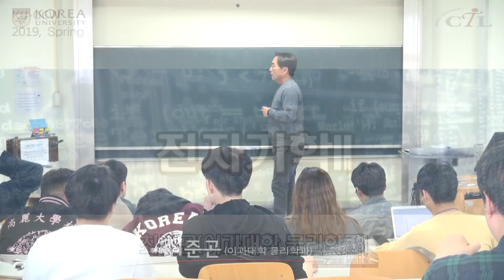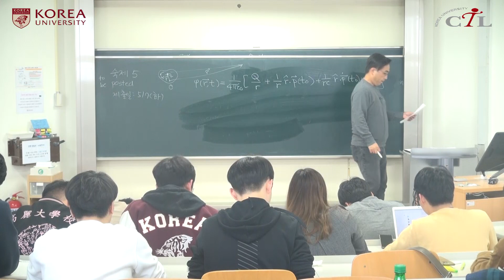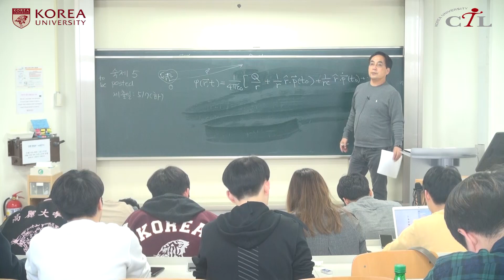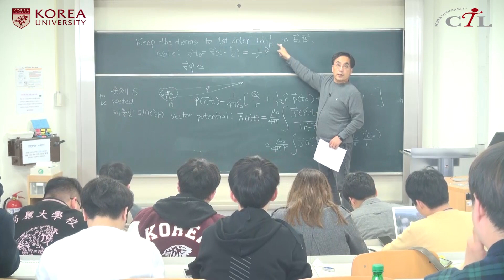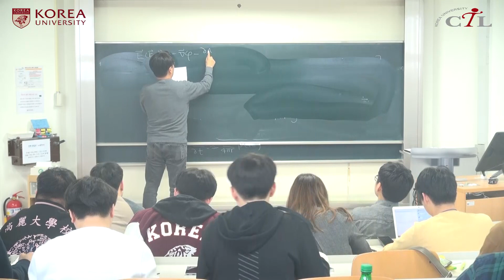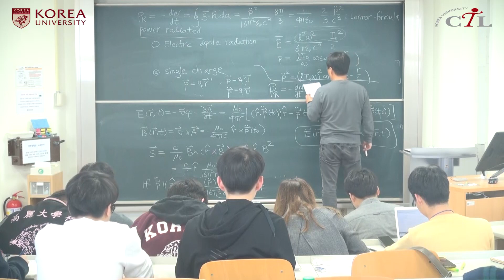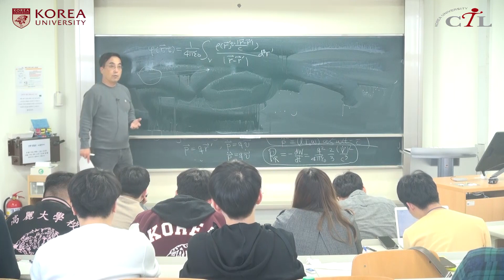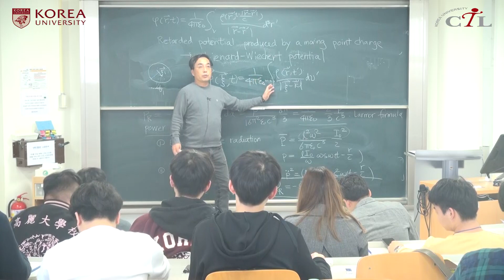[KUOCW] 최준곤 전자기학II (190430)